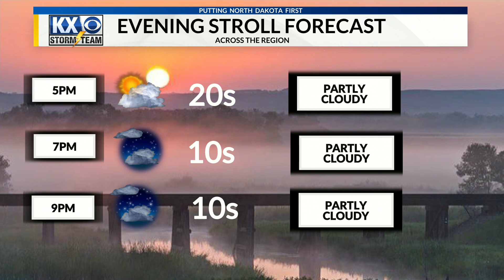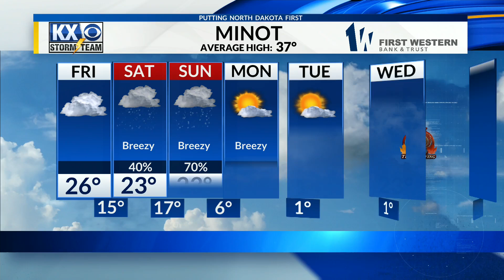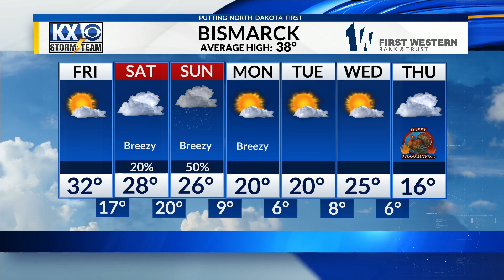Meteorologist Andre Brooks Afternoon Forecast 11-21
One more quiet and cool day in store for the area Friday with chances of snow as we head into the weekend. Here's more in Andre's forecast.